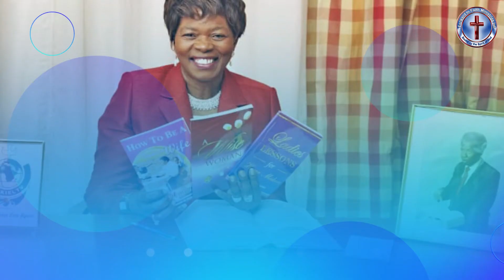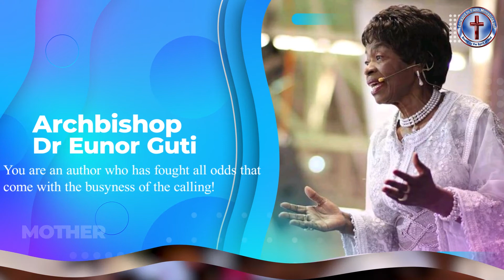Dr Eunor Guti Appreciation - We Love You Mama